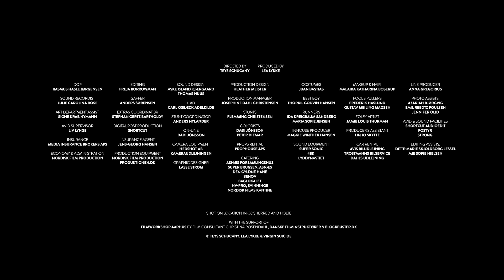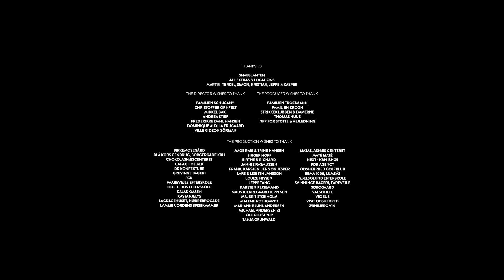Virgin Suicide - Evil Eyes (Official Musicvideo)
'Evil Eyes' by Virgin Suicide.
From the album 'Forever Trouble'

With the support of:
Filmworkshop Aarhus v. filmkonsulent Christina Rosendahl
Danske Filminstruktører
Blockbuster.dk